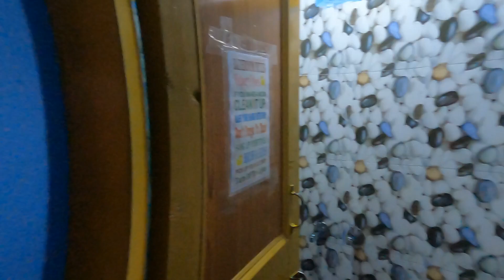Manali Tourist Places | Hadimba Devi Temple | Mall Road | Manlai Ep-2